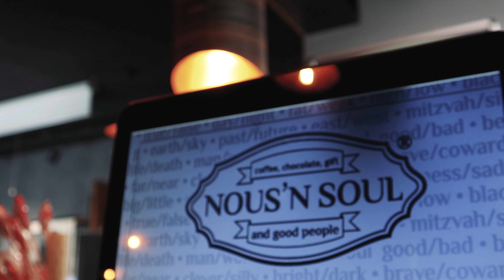Watchhouse - Golden Embers Cover by Beste Tanrıyakul & Hasan Ishak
Howdy, folks! 🌟 Welcome back to GrandFlexStudio! Today, we're thrilled to present a cozy rendition of Watchhouse's "Golden Embers" brought to life by the enchanting voices of Beste Tanrıyakul & Hasan Ishak at Nous n Soul Cafe. 🎶✨

In this rendition, Beste and Hasan infuse their own unique charm and soulful energy into this mesmerizing folk anthem, creating a rendition that's both heartfelt and stirring. 🎸🔥

So, grab your favorite mug of hot cocoa, snuggle up by the fireplace, and let the warmth of their voices and the crackle of the "Golden Embers" transport you to a serene musical haven. 🕯️❤️
You can follow artists' profile to support them